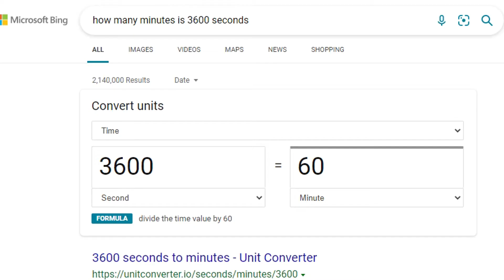Adventures in Neverwinter #3 - Crypt Surfing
More zombies! Hurray!